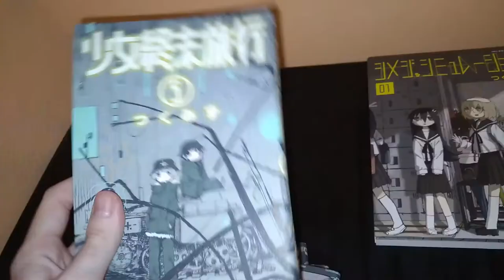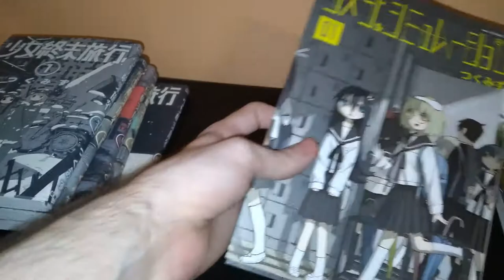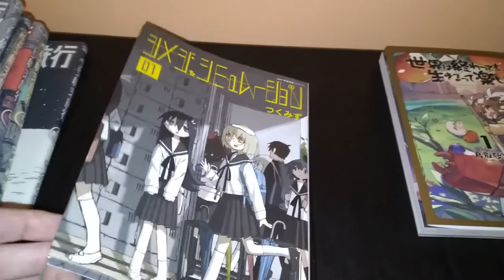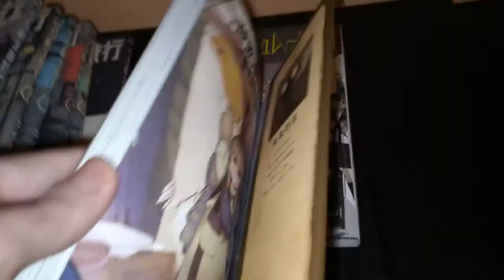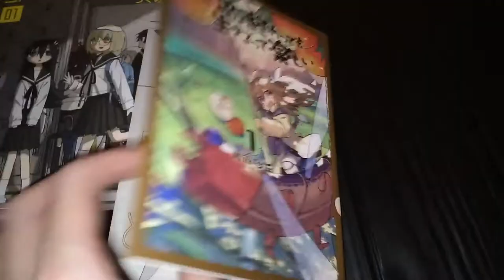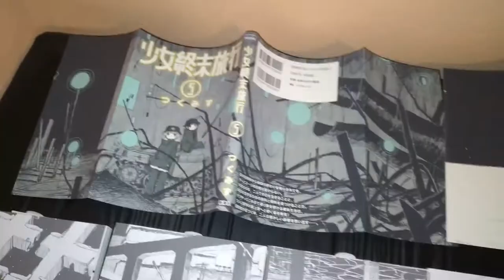Japanese Manga Haul #11 - Post-Apocalyptic Blues - Girls' Last Tour, Shimeji Simulation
This manga haul has a theme, kinda? - a clash of surreal presentation styles, cute girls doing cute things... and surviving in a harsh Post-Apocalyptic environment. It's a journey to the end.

What I got:
Girls' Last Tour (Shoujo Shuumatsu Ryokou) - volumes 1-6
Shimeji Simulation volume 1
Even If the World Is Over It's Fun to Live (Sekai wa Owattemo Ikiru tte Tanoshii) - volume 1